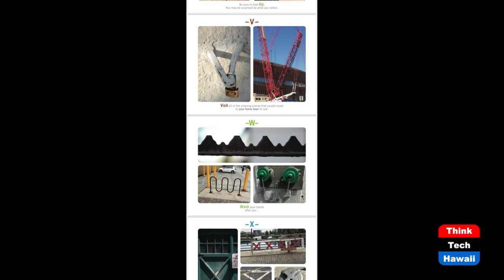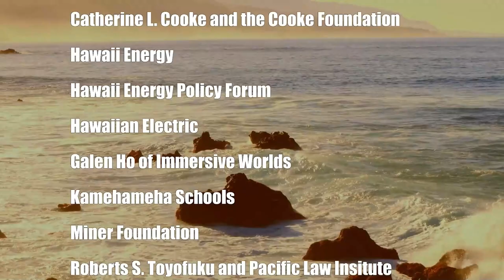How to Live Your Best Life (Physical Therapy for a Better Life)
5 Steps to End Pain, Anxiety and Find Joy.  The host for this show is Christine Lynders.

Statistics are showing there's been an increase in the prevalence of anxiety and stress since the pandemic. Our routines have been disrupted. Many of us lost loved ones. Several of us feared or underwent loss of employment and felt financial pressures. Some of us suffered physical injuries and increases in chronic pain in various areas of our bodies. All of the above circumstances put a strain on our mental health. Increases in stress can lead to increases in physical pain and even injury. In today's episode, you will learn simple tips to life your best life going forward. Christine shows you in 5 simple steps to decrease pain, decrease stress and anxiety, and increase the joy in your life.